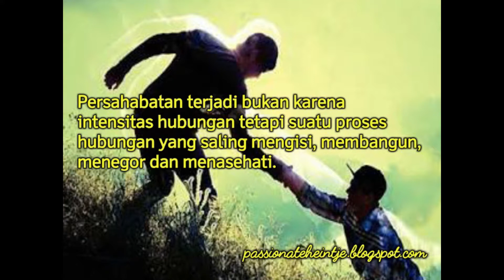Devotion 796 : SEBUAH PERSAHABATAN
SEBUAH PERSAHABATAN
Bacaan: Ayub 5

Seorang sahabat menaruh kasih setiap waktu, dan menjadi seorang saudara dalam kesukaran (Ams.17:17). Ketika Ayub dilanda malapetaka yang bertubi-tubi, 3 orang sahabatnya datang menjenguknya. Mereka adalah Elifas orang Teman, Bildad orang Suah dan Zofar orang Naama. Mereka ikut bersedih atas apa yang menimpa kehidupan Ayub. Mulanya perasaan simpati yang mendalam namun karena Ayub mulai.